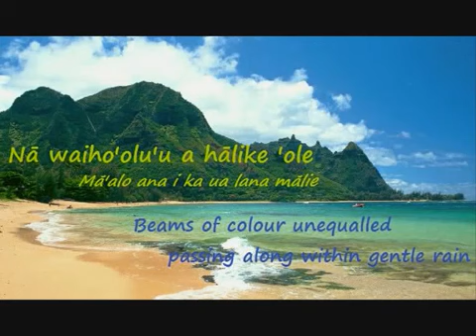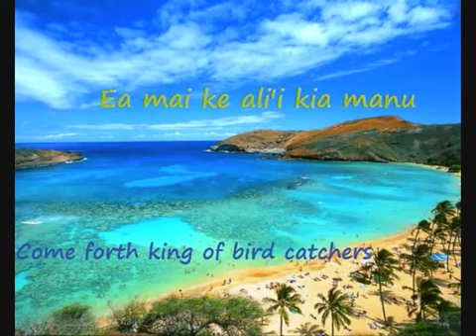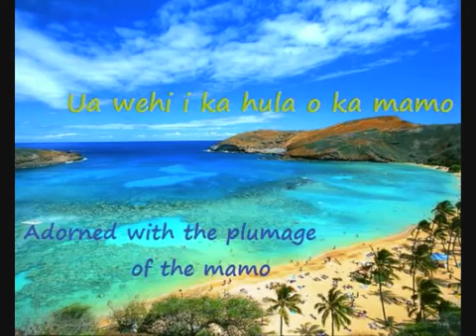'He Mele No Lilo' ( LYRICS & TRANSLATION Traduction française)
Très admiré est Sa Majesté
Le Chef d'Hawai'i

Lili'ulani dirigeant de la terre
Le dirigeant divin Wohi au trône

Les arcs d'arc-en-ciel
Les rayons de couleurs inégalées

Les créations d'amour
Transmisent dans les douces pluies

Ayez la brillance du jour
De l'immensité d'Hawai'i à Kaua'i

Dans la brillance du ciel
La beauté est révélée

Kalakaua est son nom
Une fleur que ne s'efface jamais au soleil

Il fleurit sur le sommet
Sur la montagne, Mauna Kea
Combustion de brillance à Kilauea
Illumination Wahinekapu
Sur les hauteurs d'Uwekahuna
Est la falaise sacrée de Ka'uea
Venez au devant roi attrapeur d'oiseau
Orné du plumage du mamo
Il est la belle fleur d'Hawai'i

Une fleur qui ne s'efface jamais au soleil

Le Chef d'Hawai'i,

Venez en avant roi attrapeur d'oiseau

Le nom d'une chanson pour le chef, Kalakaua